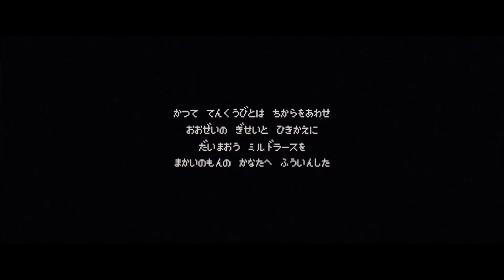DRAGON QUEST YOUR STORY REVIEW, DRAGON QUEST V Movie, The First Dragon Quest Movie! (MDQJ EP. 8)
This is a review of Dragon Quest Your Story, a Netflix original. Dragon Quest Your Story is a movie based on the awesome jrpg game, Dragon Quest V (Dragon Quest 5). This is the first animated movie based on the dragon quest games. It does have it's flaws, but what movie doesn't? In this video, we go over the story of the movie. This is also the 8th episode of My Dragon Quest Journey, a series where I explore the worlds and stories of the Dragon Quest Franchise.